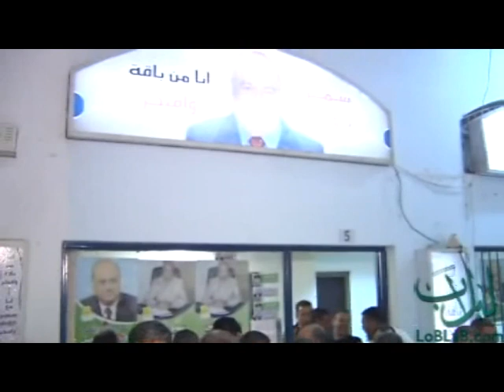سمير درويش يخاطب الأهل في باقة